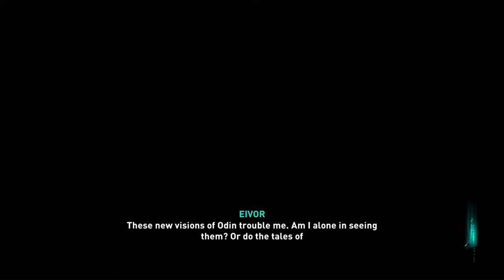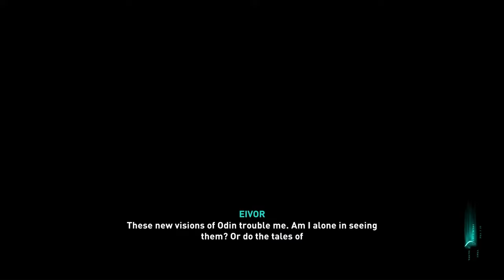Legacy Of Saint George - Assassin's Creed Valhalla - Playthrough Part 29